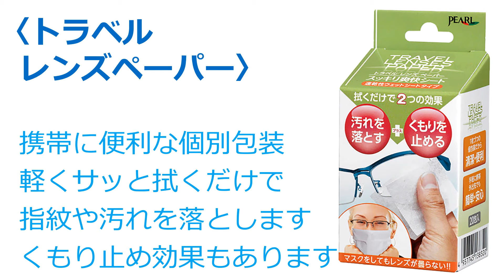メガネを清潔に保つためのグッズはこれ！ シミズメガネ